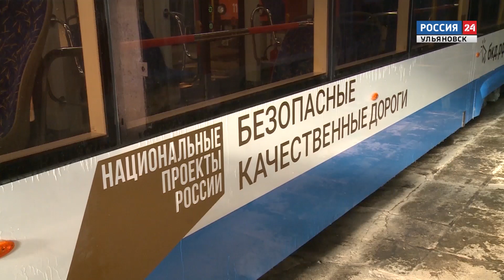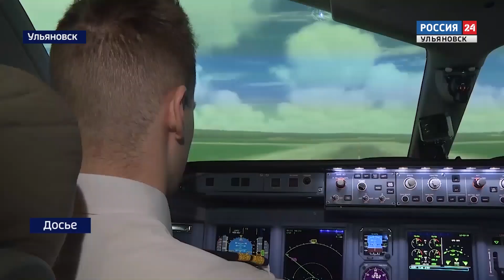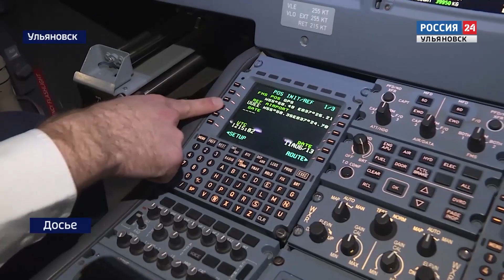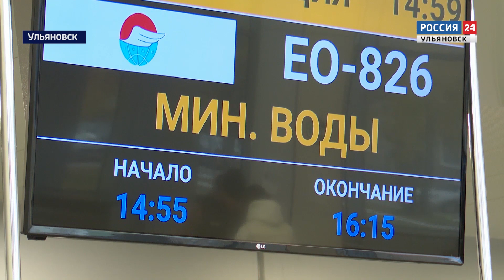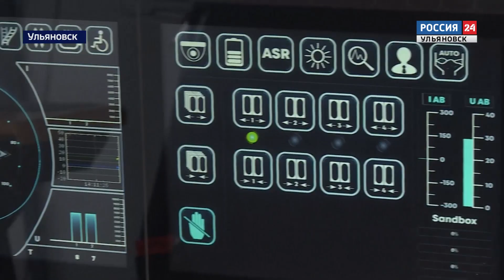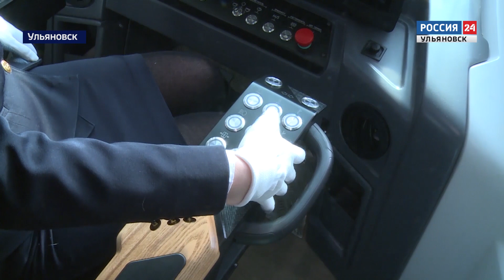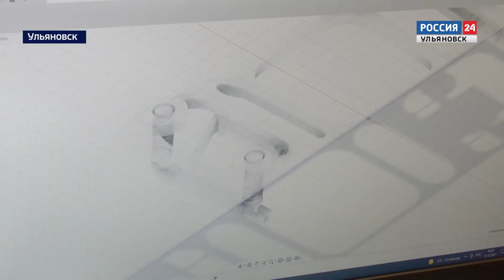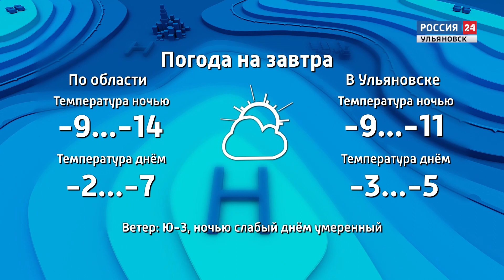Выпуск программы "Вести24" - 09.02.23 - 21.00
100 лет гражданской авиации России и Ульяновск - в числе городов номер один, кому положено отметить праздник. О перспективах развития отрасли - узнаем через полминуты.

Трудятся день и ночь. И пока в намеченный график входят. О новостях с большой стройки на Свияге расскажут инженеры и подрядчики.

Львят уже ремонтируют. Новые симпатичные трамваи оказались не на ходу. 14 вагонов пока работают, и столько же ждут ремонта. Ульяновск готовится к суду с производителем.